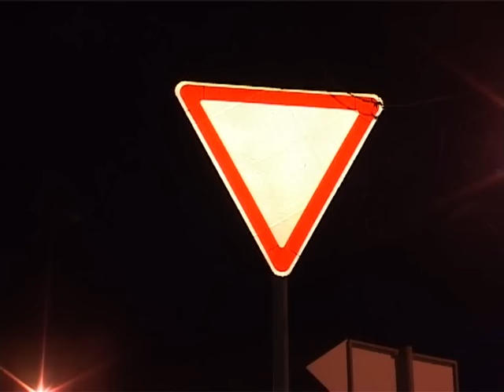Обоюдная невнимательность - причина ДТП на улице Зои Космодемьянской